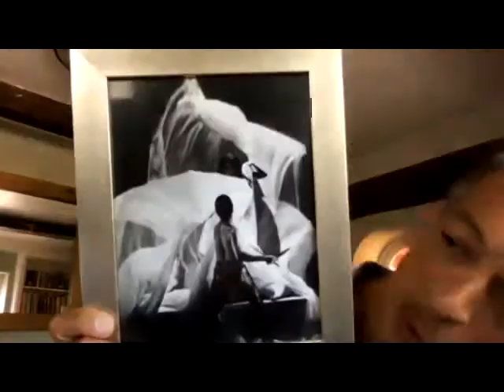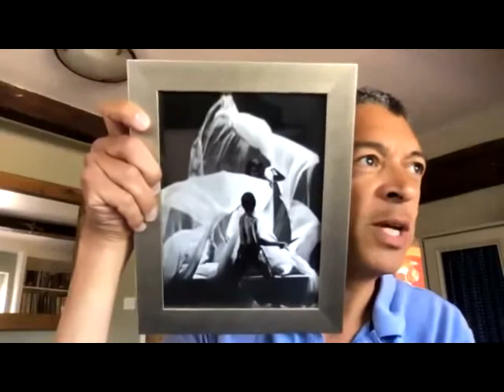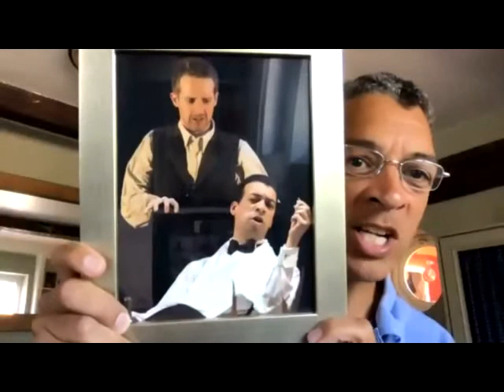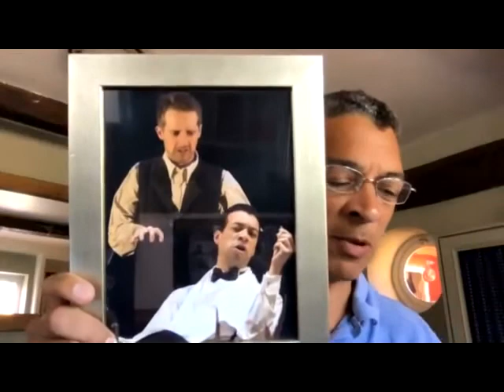Saturday at Noon (4) - Roderick Williams OBE “In the Psychiatrist’s Chair"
Roderick Williams "‘In the psychiatrist’s chair with Roderick Williams - musicians' mental health.”   Exploring the self as singer and actor - an entertaining and insightful account based on personal experience.

9 May - Richard Vendome - Vivaldi’s Women project, background research and BBC documentary.
16 May - Prof. Christophe Fraser and Prof. Helen McShane - the contact-tracing app and vaccine research.
23 May - Prof. Edward Higginbottom - “The Meaning of Music"
30 May - Roderick Williams - "‘In the psychiatrist’s chair - musicians' mental health."
6 June - Richard Vendome - “Hildegard through both ends of the telescope”
13 June - Frannie Brown (Frannie B, OGC alumna) - commercial music and singer-songwriting.